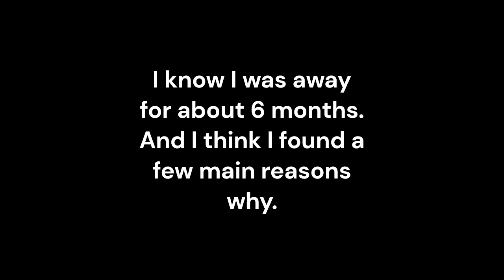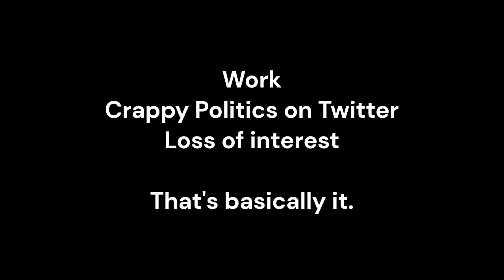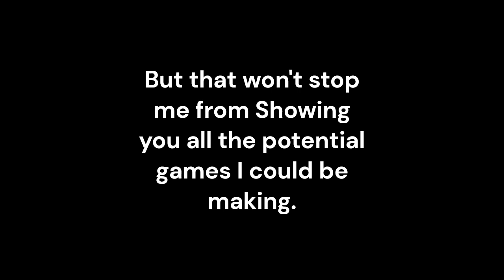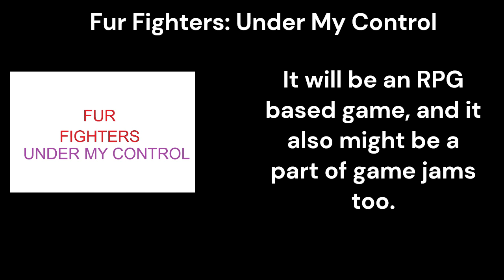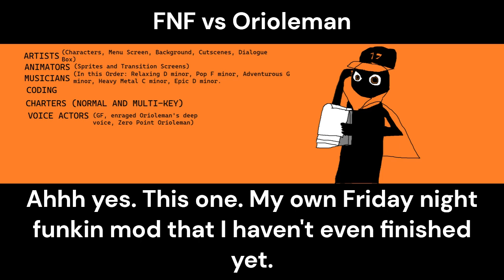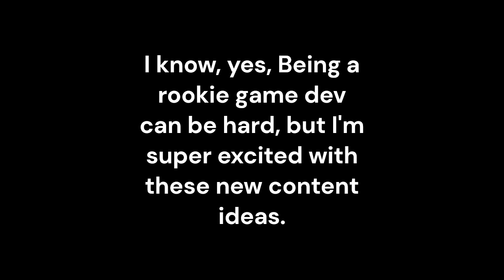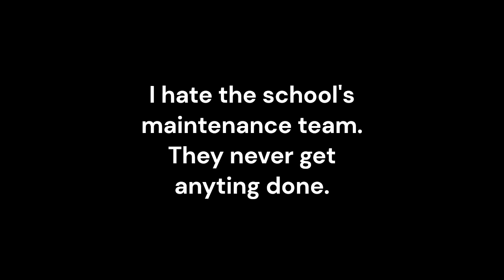HE RETURNS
This video was made via clipchamp. Dang I missed you guys